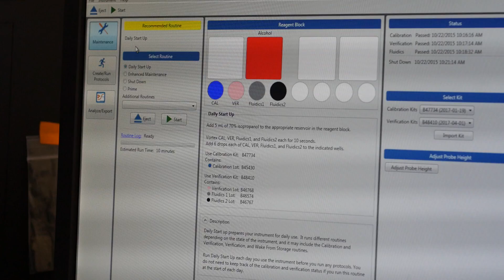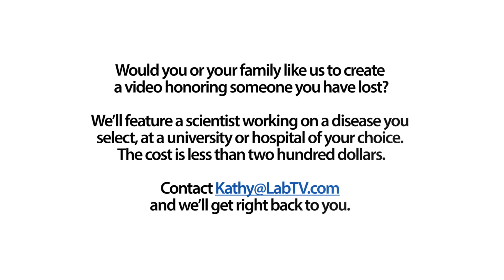Medical Research--The Place To Be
Meet Blessy George, a PhD candidate in the Aleksunes Lab at Rutgers University. Blessy's research studies the side effects of chemotherapy treatment, with the goal of detecting kidney injuries caused by chemotherapy.